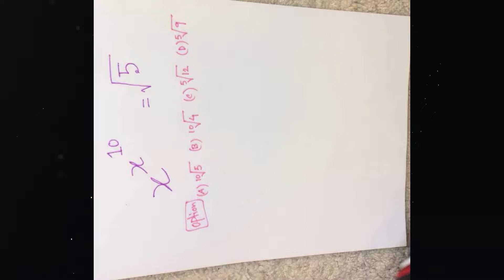Exponent Math Easy Tricks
Math Easy Tricks
Exponent Easy Tricks
Exponent Math Tricks
Easy Tricks
Exponent Tricks
a nice exponential math problem and solution
learn how to solve exponential equation quickly
exponential equations grade 9
exponential equations class 10